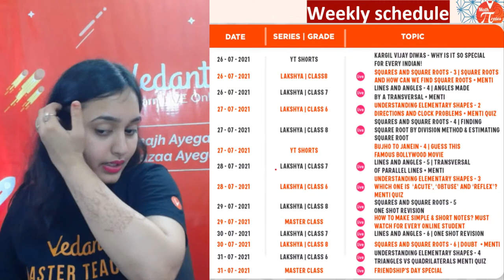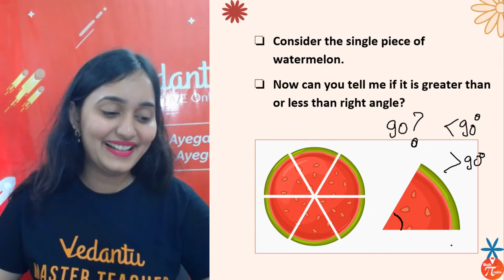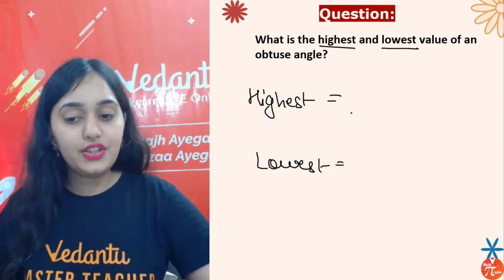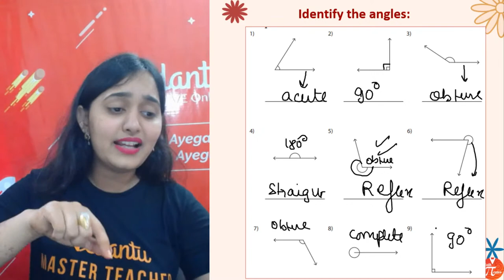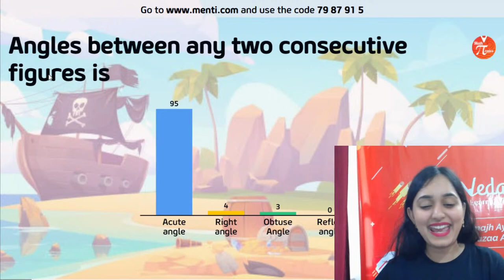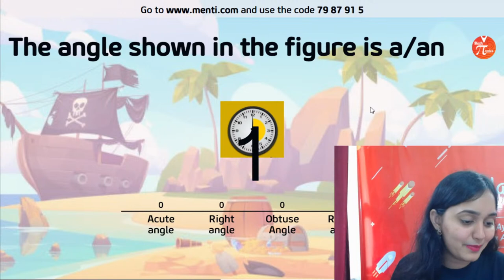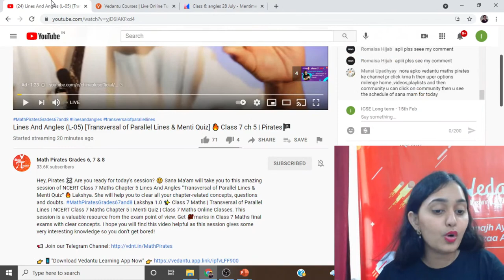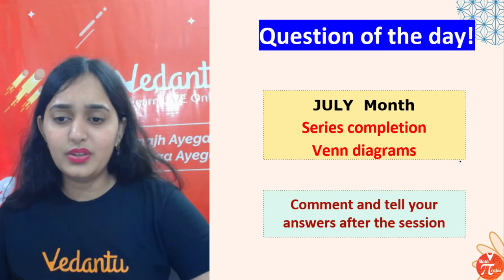Identify Which one is Acute, Obtuse & Reflex Angles? with Menti Quiz | Sana Ma'am Class 6 Maths 🏴‍☠️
Hey, Pirates ☠️ Are you ready for today's session? 😃 your favourite master teacher Sana Ma’am will take you to this amazing session of chapter 5 class 6 maths Understanding Elementary Shapes “Which one is ‘Acute’, ‘Obtuse’ & ‘Reflex’? Menti Quiz”. She will help you to clear all your chapter-related concepts, questions and doubts. MathPiratesGrades67and8 Lakshya 🔥 Class 6 Maths | Understanding Elementary Shapes Class 6 Maths | Acute Obtuse and Reflex | Menti Quiz | Acute Obtuse and Reflex Angles With Menti Quiz | NCERT Class 6 Maths Online Classes. This session is a valuable resource from the exam point of view. Get 💯marks in Class 6 Maths final exams with clear concepts. I hope you will find this video helpful as this session gives some very interesting knowledge so you don’t get bored!

✅ Session PDF for "Identify Which one is Acute, Obtuse & Reflex Angles?"

📢 Benefits of buying a PRO Subscription: 👇
✿ Get full access to Structured long term course, Chapter wise micro-courses,s and Revision course before the exam

➡️Here is your chance to ACE your Olympiad Preparations and Excel in Olympiads with Vedantu. Enrol now for MEGA VOLT absolutely free. It is your ticket to enter into Vedantu’s World of Elite Education. Get mentored by India’s Top Olympiad Teachers and Excel in various National & international olympiads. The Top Rankers of each class will get a chance to win Amazon vouchers up to INR 17500*

📢 🔥 Find Lakshya 1.0 for Grades 6, 7, 8 Maths - Playlist | Math Pirates Grades 6, 7 & 8:

📢 🔥Find Class 6 Maths Chapter 1 Knowing Our Numbers- Playlist | Math Pirates Grades 6, 7 & 8:

📢 🔥 Find Class 6 Maths Chapter 3 Playing With Numbers - Playlist | Math Pirates Grades 6, 7 & 8:

📢 🔥 Find Class 6 Maths Chapter 4 Basic Geometrical Ideas - Playlist | Math Pirates Grades 6, 7 & 8:

✅ The Vedantu online class will help you make a strategy to decode the concept, learn every detail of Class 6 Maths Ncert Book | 6th Class Mathematics | CBSE Class 6 Maths Book | Class 6 Maths NCERT | Vedantu Class 6 Maths | CBSE Maths 6th Class | Class 6 Maths.

➡️ We hope your visit to “Understanding Elementary Shapes -03 [Which one is ‘Acute’, ‘Obtuse’ & ‘Reflex’? Menti Quiz] Lakshya | 6th Maths🏴‍☠️” brings you a greater love ❤️ of Mathematics, both for its excellence and its power to help solve Class 6,7 and 8 Maths Comparing Quantities.

❤️ Thanks for your support in the “Understanding Elementary Shapes -03 [Which one is ‘Acute’, ‘Obtuse’ & ‘Reflex’? Menti Quiz] Lakshya 🔥 Lakshya | 6th Pirates 🏴‍☠️” session, Pirates!! See you in the next surprising session.